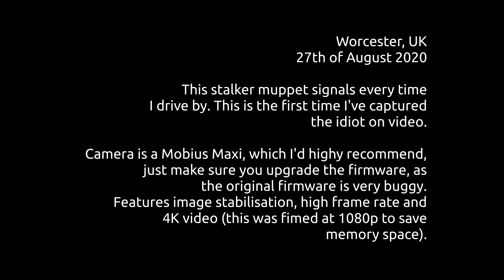Gang Stalker, caught on camera signalling in an obvious, overt way.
This guy has been signalling pretty much every time I go around this round-about, if it's in the afternoon.

He's always (up to this point at least) been on the phone when I go past him - so I guess he's getting instructions from someone. Just one of many of my stalkers. Usually they signal at a distance, so it's difficult to film, but easy to see with the naked eye. I'm guessing this ones been in the pub too long and just forgot to be subtle.

I used to get really obvious (even more so than this) signals at the start of the Targeting / Cyber stalking, pretty much all day long, while I was working. But as most T.I.'s know, your too overwhelmed at the start to think of recording anything. As time goes by, after conditioning you to notice repetitive signalling, it's normally done so only you notice what they're doing and is timed so perfectly that if you mention it to someone else, by the time they've turned around it's stopped.

One day I'll have to get around to creating a compilation of all the repetitive signalling I get.